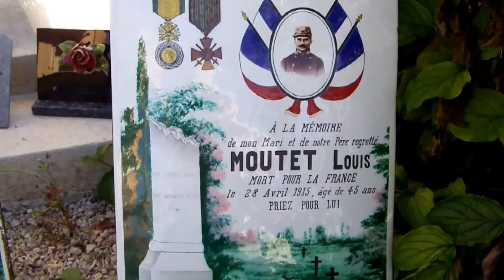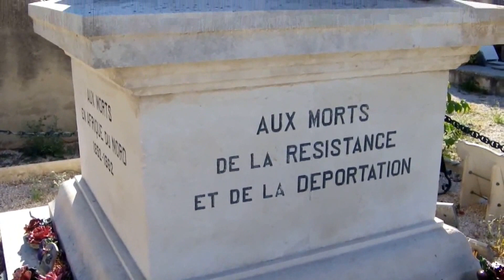le monument aux morts d'Eguilles